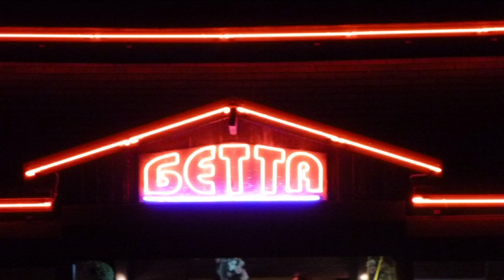Ну и лица попадаются. Не лица, а личное оскорбление.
Пёс играет с лягушкой.